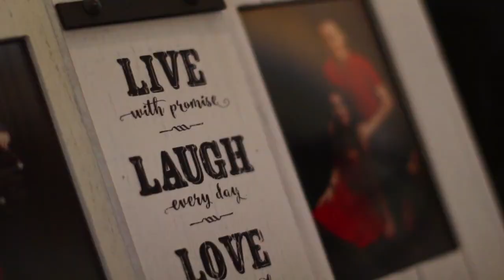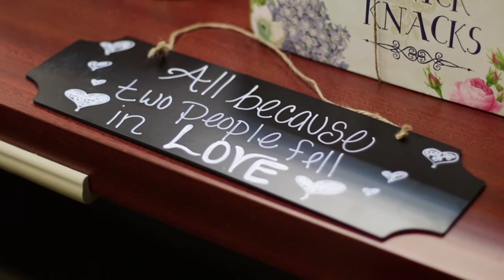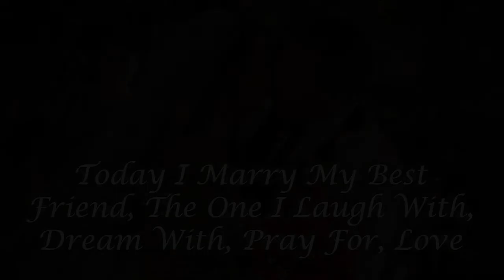Ana Villalta and Juan Carlos Gomez Wedding